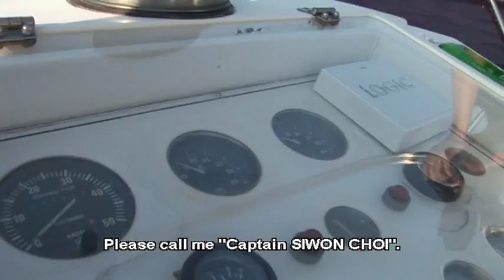Super Junior Boys In City 3 - Hong Kong (Yatch #2)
*DO NOT TAKE OUT THIS CLIP W/O PERMISSIONS.*